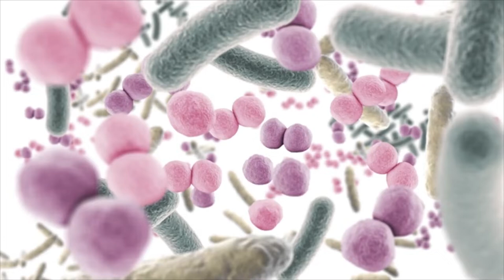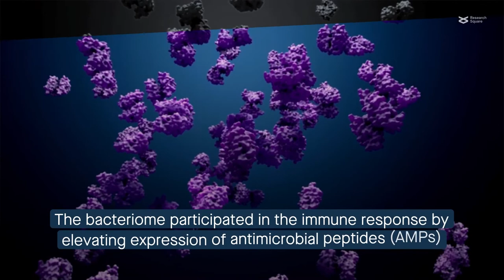Endosymbionts and the host immune system: how do cereal weevils protect their resident bacteria?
Ferrarini & Dell'Aglio et al. "Efficient compartmentalization in insect bacteriomes protects symbiotic bacteria from host immune system." Microbiome (2022)